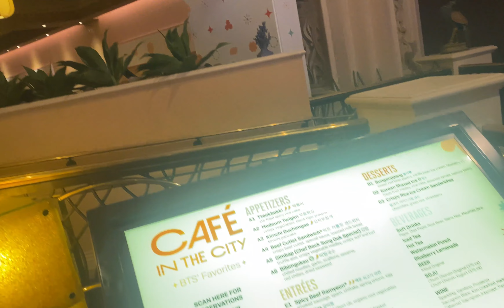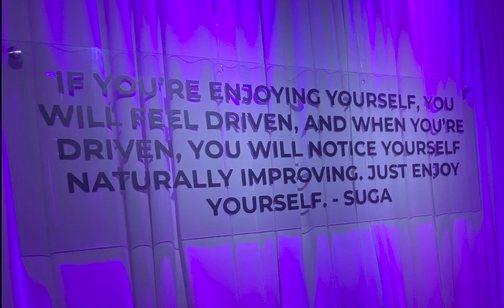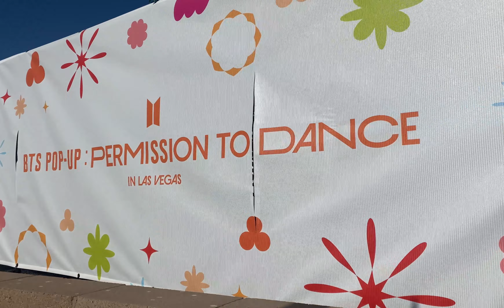A Slice of My Life | Seeing BTS in Las Vegas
Hiyall!

I flew to Las Vegas to see BTS' last two PTD concerts, and to no one's surprise, they were amazing. The entire experience in Las Vegas was great. Because of the added events, it really felt like a festival. Here is a little snippet of the trip.

(this will be the year I revive my blog lol)

ABOUT ME:
Hi, I’m Nilanda!

I’m working on creating my dream life and best self through personal development and growth. Not surprisingly, I’m learning a lot along the way! On my channel you can find a mixture of lifestyle videos and vlogs. I particularly enjoy anime, fashion, food, DIY, music, and travel - you’ll see a lot of that sprinkled throughout. :)